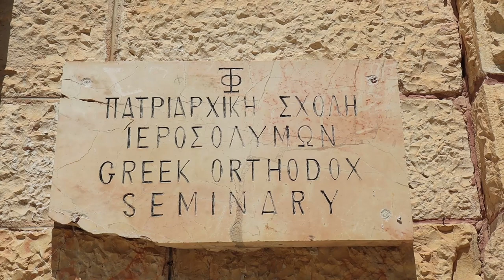День Святого Духа на Сионе. Анна Мусан Леви рассказывает №1 (with English subtitles)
О Пятидесятнице в Иерусалиме, Сионской горнице,  праздничом кофе и еврейском вопросе.